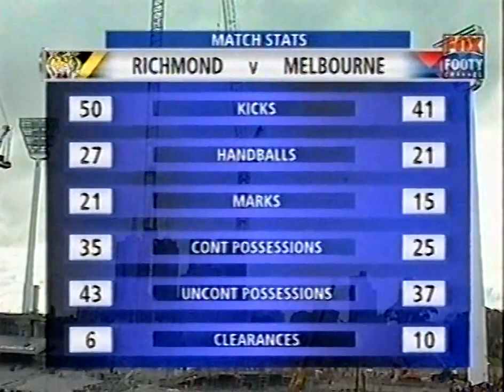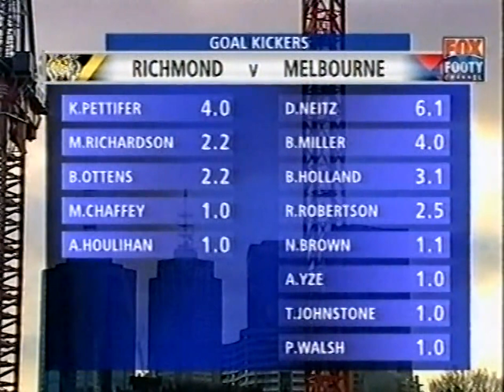2004, Rd 17 - Richmond v Melbourne - MCG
2004, Rd 17 - Richmond v Melbourne - MCG
Goalkickers - David Neitz 6, Brad Miller 4, Ben Holland 3, Russell Robertson 2, Nathan Brown 1, Travis Johnstone 1, Peter Walsh 1, Adem Yze 1